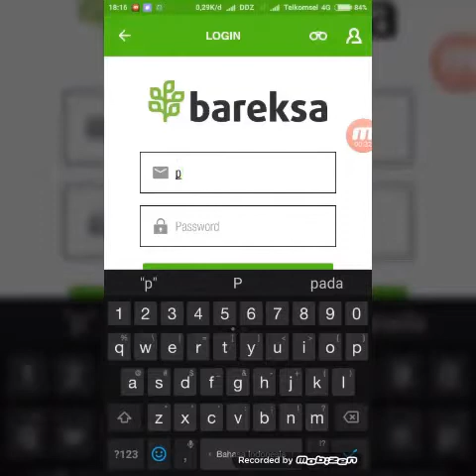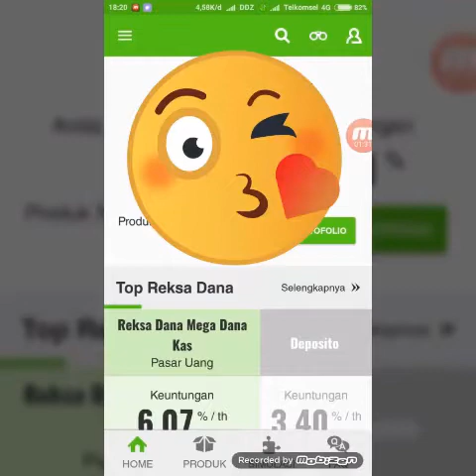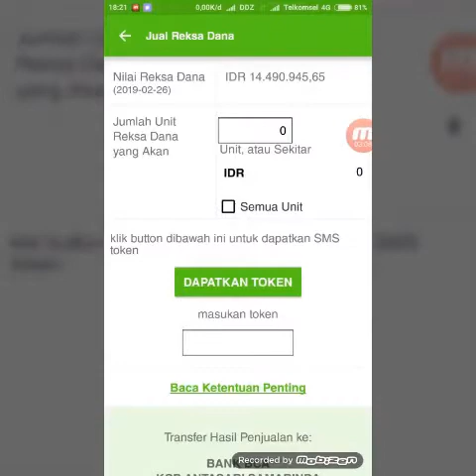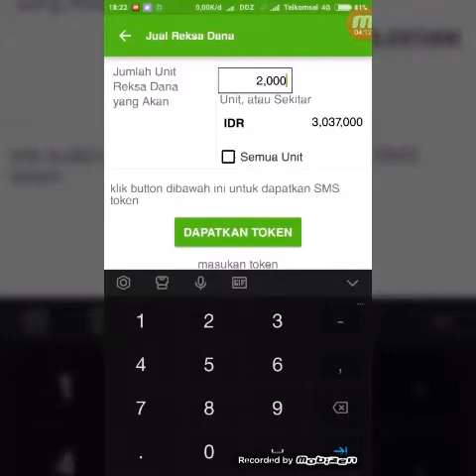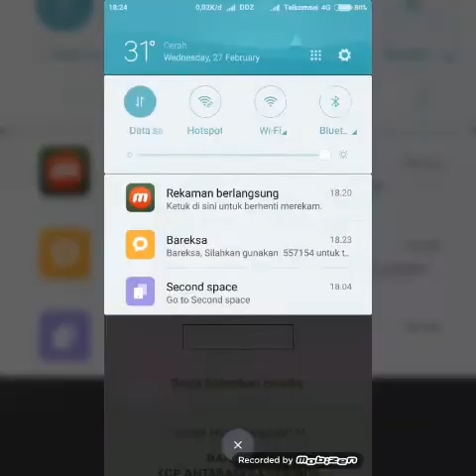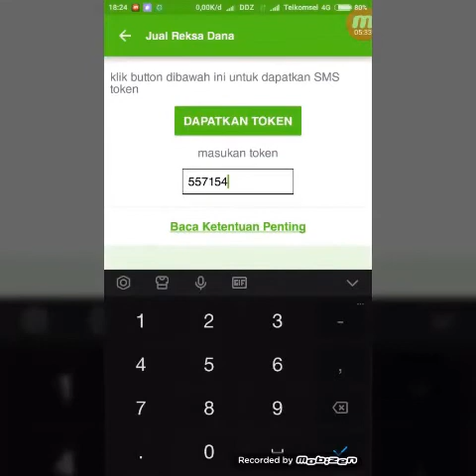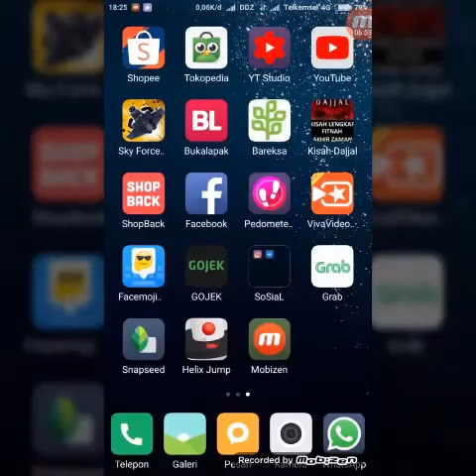INVESTASI - CARA MENJUAL /PENCAIRAN DANA REKSADANA DI BAREKSA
Penjualan reksadana di aplikasi bareksa... sangat mudah, praktis dan efisien. Tentunya aman pula👍